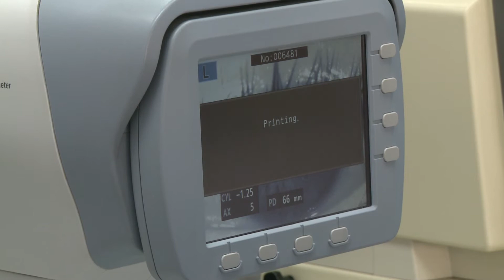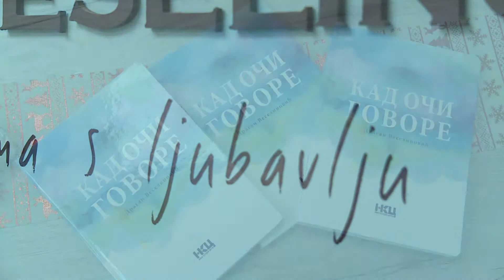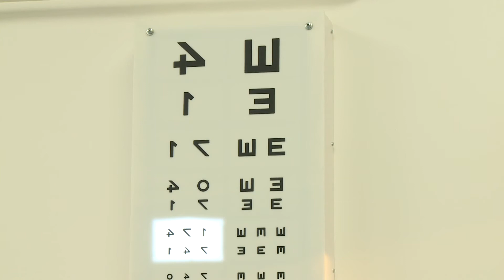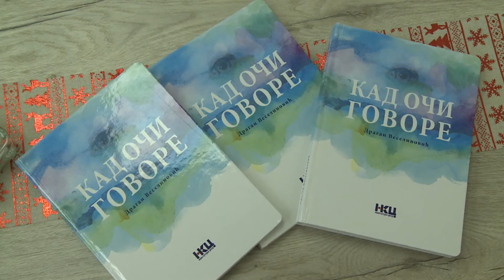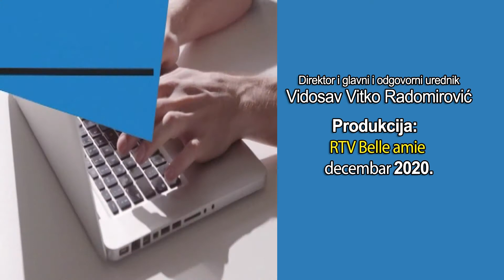emisija Raskopčavanje Šta to beše dobar lekar? gost dr Dragan Veselinović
emisija Raskopčavanje Šta to beše dobar lekar?
Gost dr Dragan Veselinović, oftalmolog "Zona vida Veselinović" Niš
Šta to znači kada je neko dobar lekar, koliko je to zahtevna i teška profesija, kakav čovek treba da bude, kako bi bio dobar stručnjak u svom poslu...
Montaža Stefan Ristić
Svakog ponedeljka nove priče o aktuelnim temama i pojmovima
RTV Belle Amie